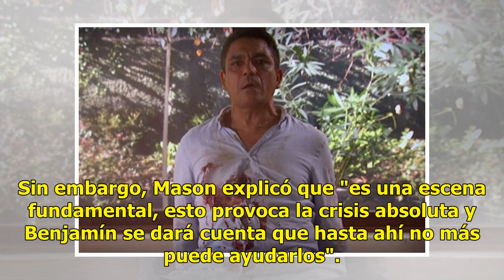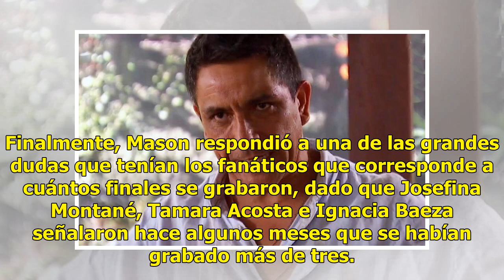Director de Pacto de Sangre explica porqué Marco mató a Gabriel: 'Lo único que quería era echárselo'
Este jueves se vivió uno de los momentos más impactantes de Pacto de Sangre, ya que Marco asesinó sin piedad a Gabriel con nueve disparos. Este próximo martes 28 de mayo, la exitosa nocturna de Canal 13 llega a su fin y, como antesala al último capítulo, La Cuarta conversó con el director de la tele...